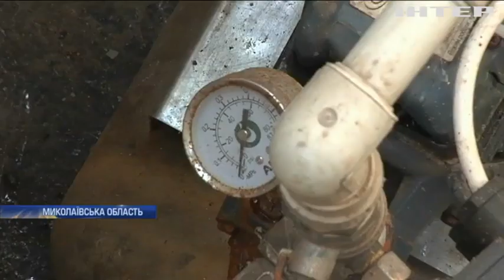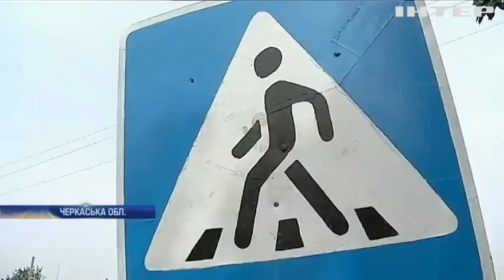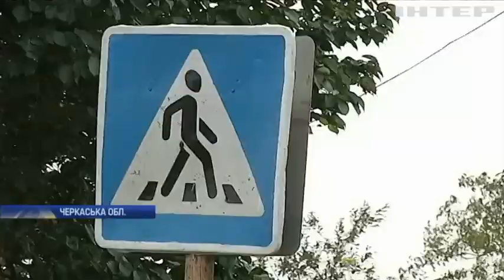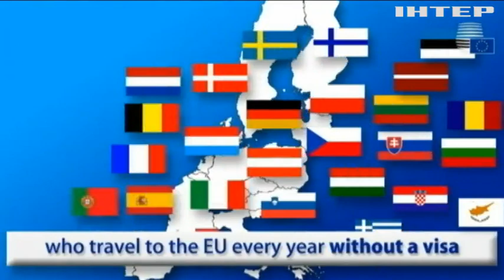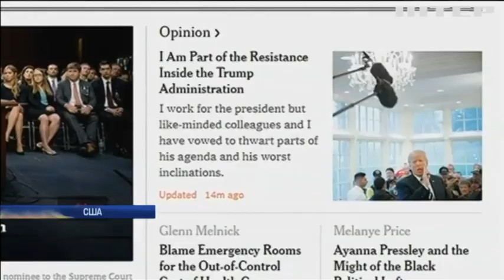Новости 9:00, выпуск за 7 сентября 2018 года